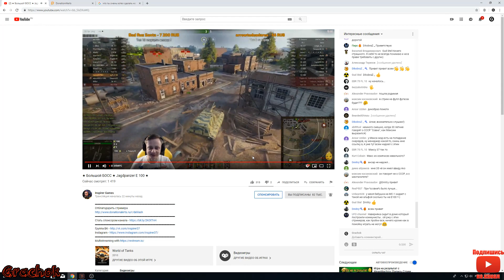Блиц-опрос с Инспирером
Сидел как-то вечером и смотрел стрим Инспирера, захотелось провести маленький блиц-опрос, что собственно вы и увидете. Очень благодарен Максу за честные ответы.